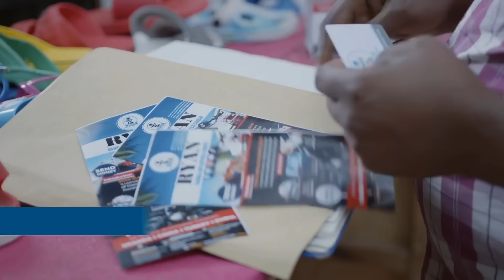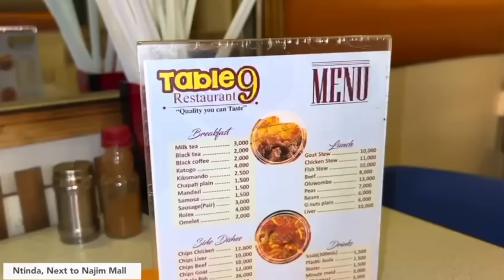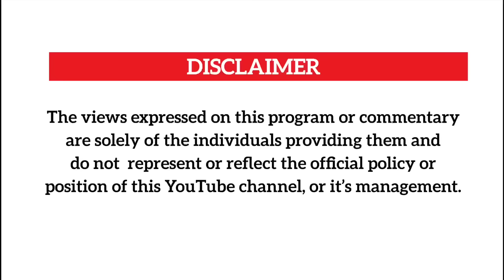Jenkins Mukasa ne Namukasa ne bwino wa Ray P ne Kusasira